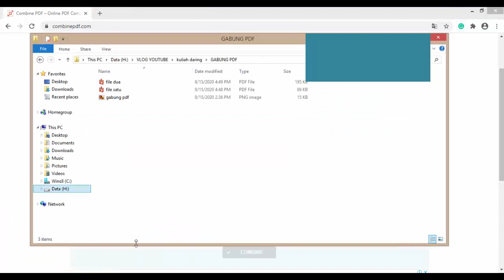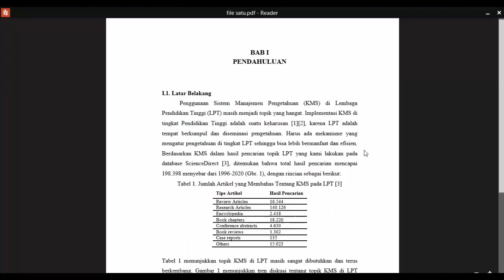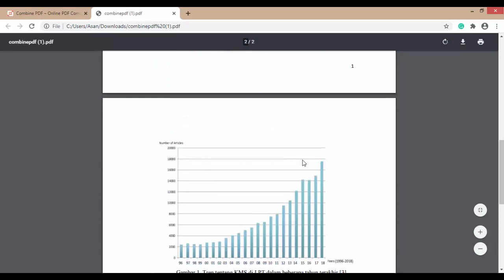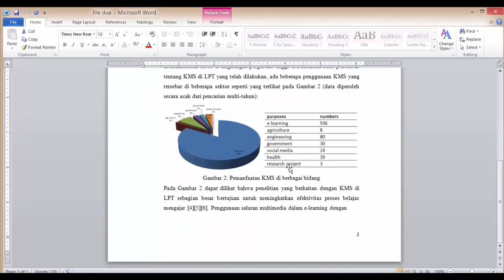Cara menggabungkan dua file pdf atau lebih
Dalam video kali ini dibahas tentang cara menggabungkan beberapa file pdf menggunakan combinepdf, semoga bermanfaat !!!